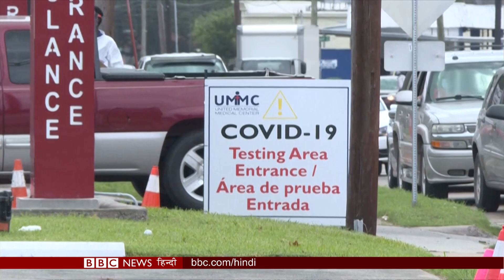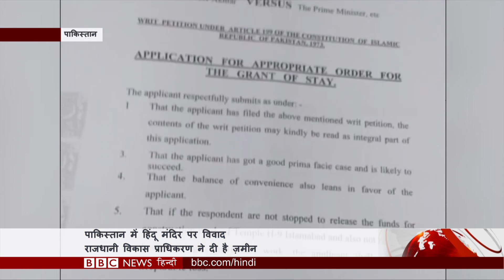क्या Coronavirus का सबसे बुरा दौर आना अभी बाकी है? BBC Duniya With Sarika (BBC Hindi)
विश्व स्वास्थ्य संगठन ने चेतावनी दी है कि दुनियाभर में कोरोना वायरस संक्रमण का सबसे बुरा दौर आना अभी बाकी है. जानें WHO ने ऐसा क्यों कहा और किन देशों में अब भी तेज़ी से फैल रहा है कोरोना वायरस का संक्रमण.